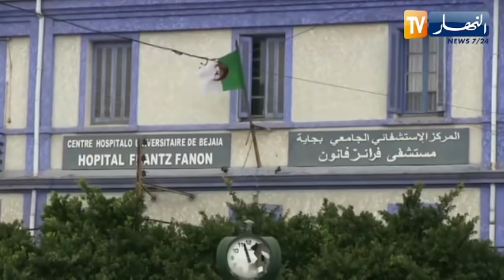والي بجاية: الحالة الصحية مقلقة ولدينا حوامل ورضع مصابون بالفيروس